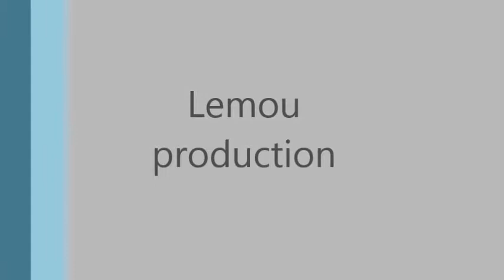Quel statut juridique pour votre entreprise?